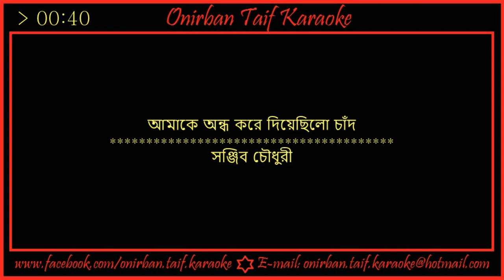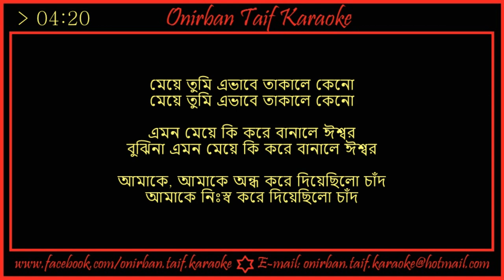Amake Ondho Kore Diyechilo Chand | Karaoke | Sanjeeb Chowdhury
Bangla Karaoke | Amake Ondho Kore Diyechilo Chand karaoke By Sanjeeb Chowdhury.

Best Regards
Taif